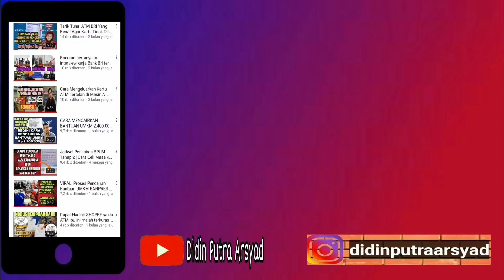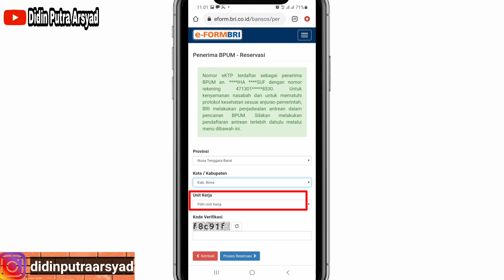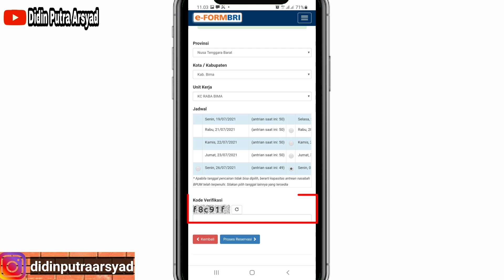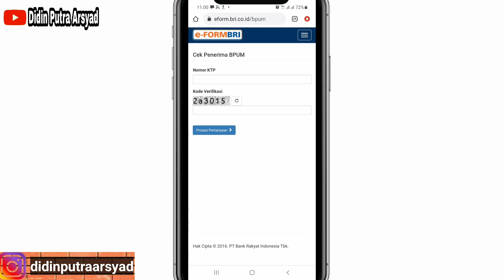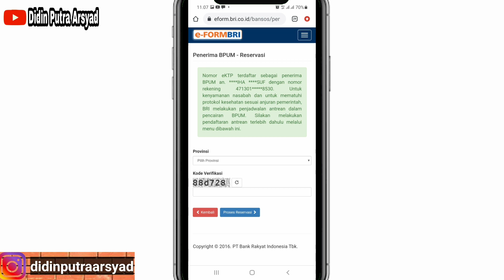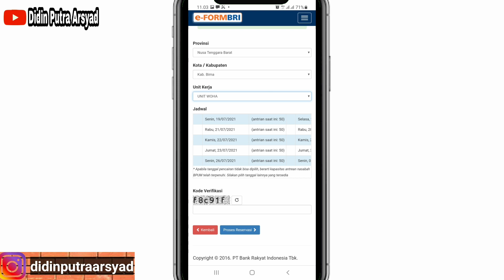CARA CEK DAFTAR PENERIMA BPUM TAHAP 3❗SOLUSI ANTRIAN BPUM SELALU PENUH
Alamat cek Bpum bri: eform.bri.co.id
Alamat cek bpum pnm mekaar dan bni: banpresbpum.id

Instagram: @Didin Putra arsyad